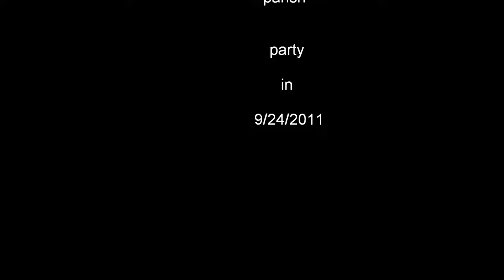St.Peter Church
Assyrian Song's St. Peter Church in Glendale AZ. party.wmv
St. Peter Church in Glendale AZ, with singer's Showoo,
 Marlin khoshaba,  and  Rita.